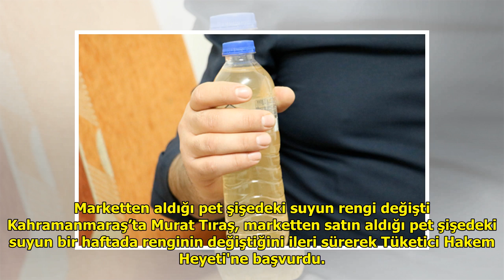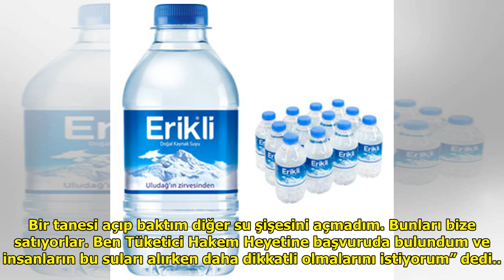Marketten aldığı pet şişedeki suyun rengi değişti DuckNews TV